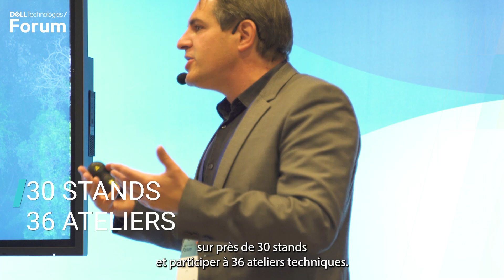Dell Technologies Forum 2024 : l'IA en pratique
La phase d'expérimentation est dépassée ! Le 19 novembre, le Dell Technologies Forum abordera de manière concrète la manière d'exploiter l'IA dans les organisations, en réunissant les meilleurs experts du domaine.